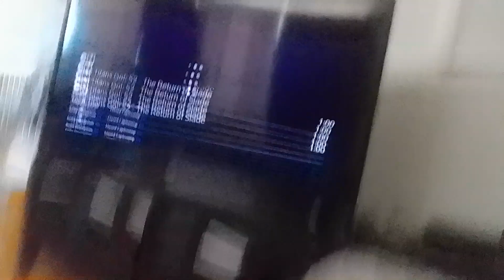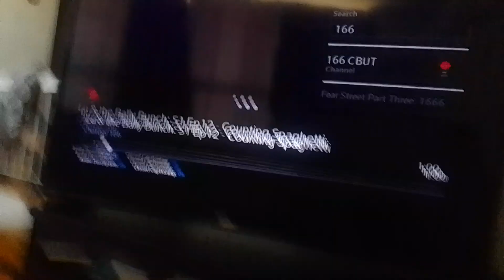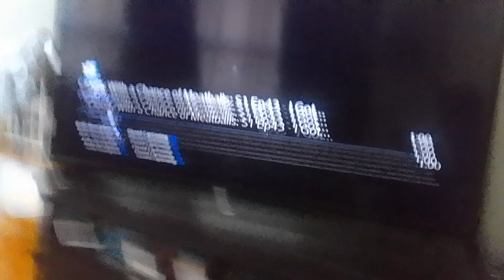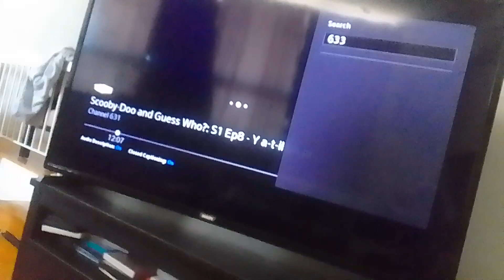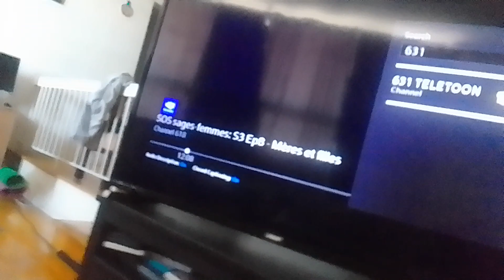mech-bots fires rock laser beam at tyler shoppe kevin roach noobot/they explodes 36 times supernoobs